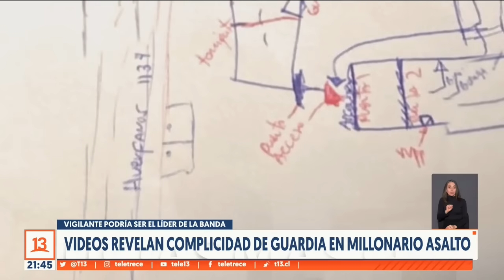Así operó guardia detenido en millonario asalto bancario: Vigilante podría ser el líder de la banda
Nuevos antecedentes sobre el millonario robo a una sucursal bancaria en Las Condes apuntan a que el vigilante detenido podría ser el cabecilla de la banda que sustrajo 600 millones de pesos. Videos revelan cómo operó al interior del Banco y la planificación de otros posibles atracos.